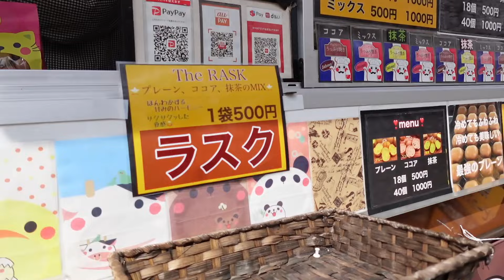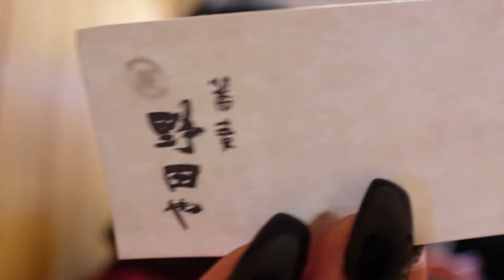【撮影day】春、桜、地元、和歌山、最高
こんにちは！美由です🐲🔥

美由のお気に入りの動画↓🐲🐉🐲🐉

今日も見て下さりありがとうございました！